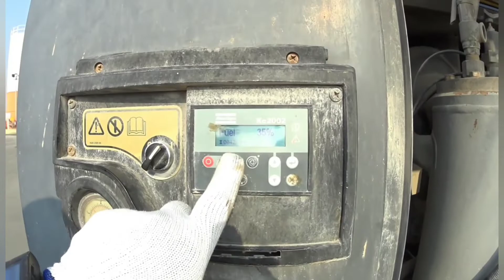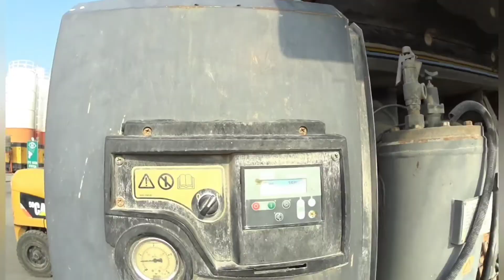caterpillar Atlas Copco compressor.. replace hydraulic hose..oil leak... caterpillar atlasCopco...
Atlas Copco compressor caterpillar repair hydraulic oil leak.